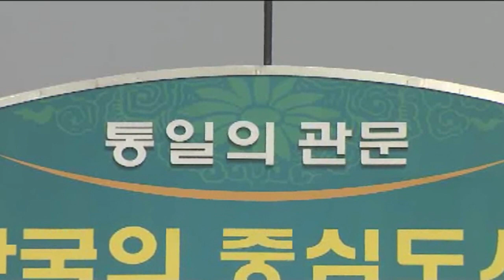Coreia do Norte proíbe entrada de sul-coreanos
Os 484 trabalhadores sul-coreanos do complexo industrial de Kaesong foram impedidos de entrar no local nesta quarta-feira pela Coreia do Norte. A proibição ocorre em meio à crescente tensão entre os países vizinhos.